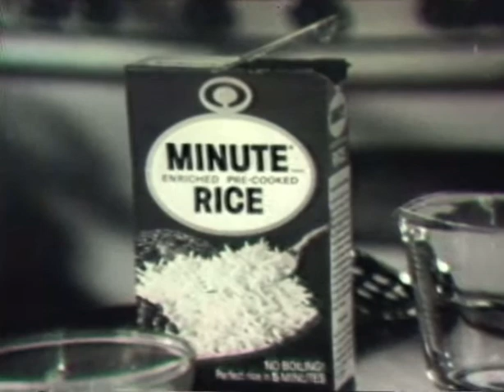Minute Rice commercial 1967